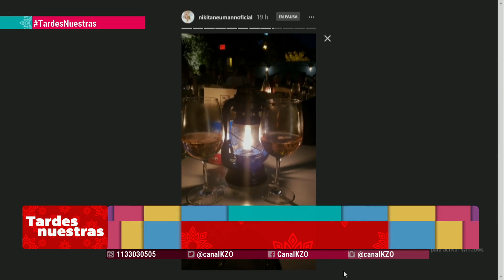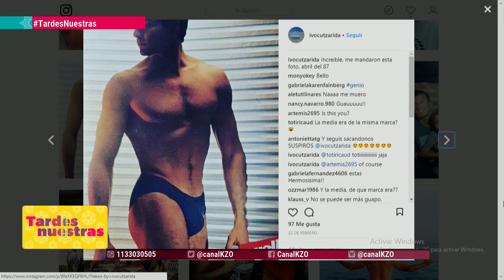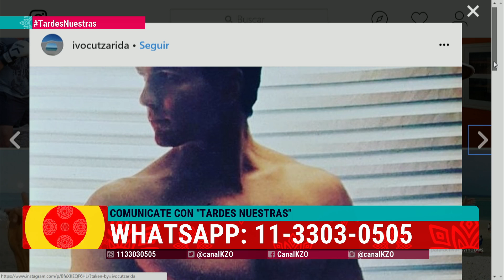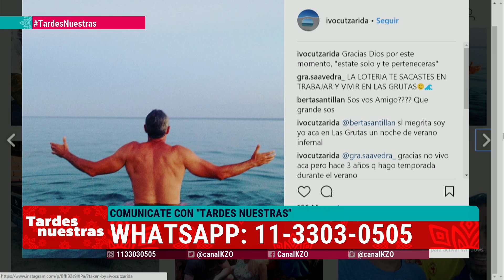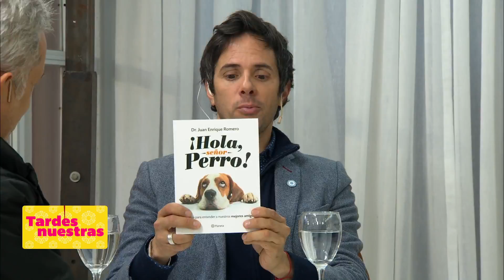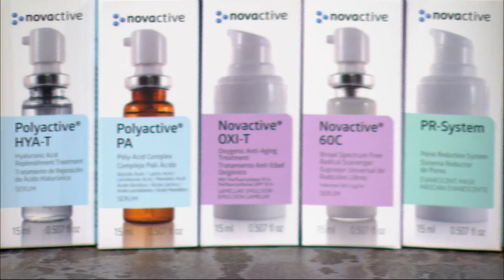Tardes Nuestras - Programa #188 13/06/2018